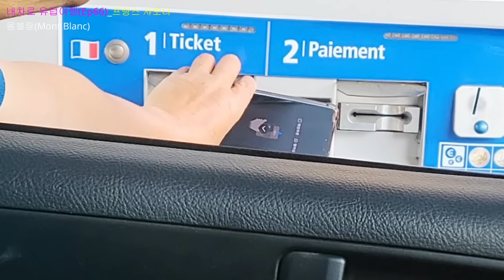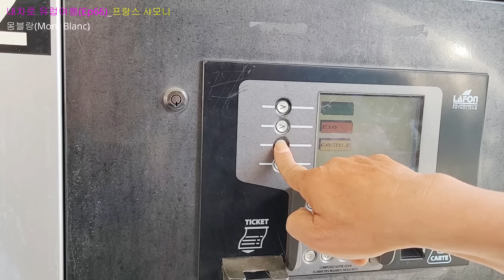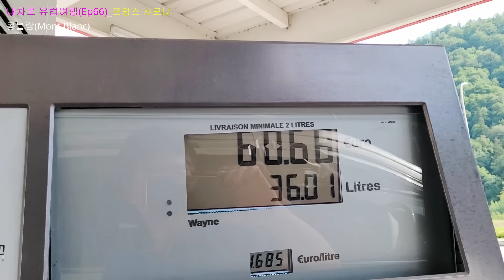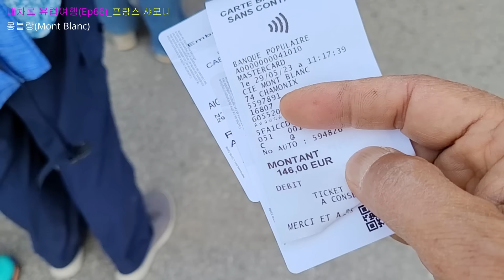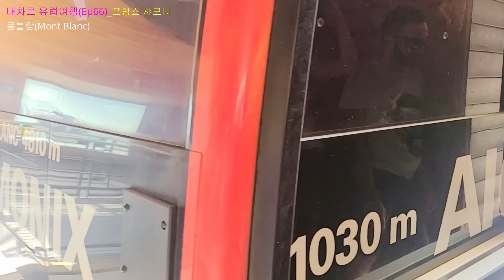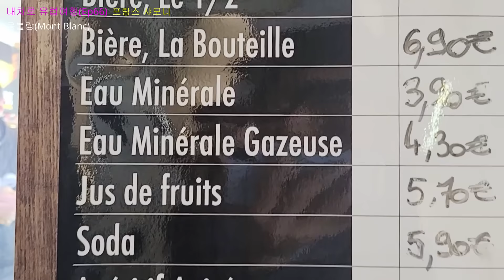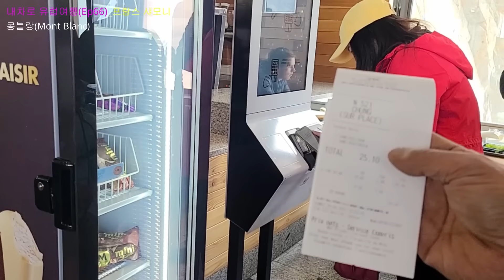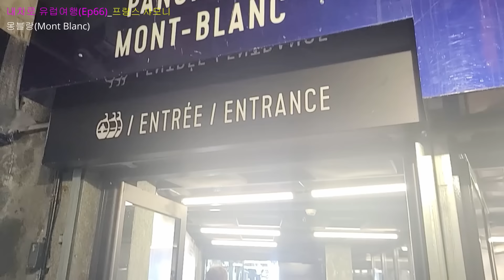내차로 유럽여행(Ep66)_프랑스, 샤모니 몽블랑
한국어 자막 有
유럽의 지붕, 알프스 샤모니 몽블랑.